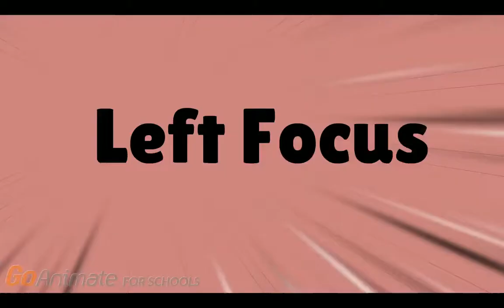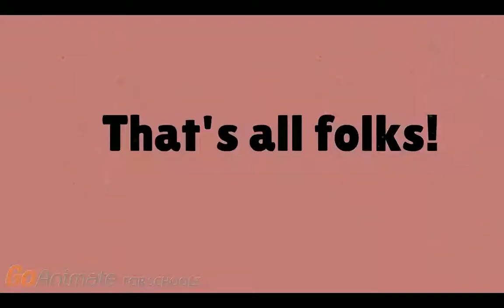Effects Not Involved In Annex Punishment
The effects that are not involved in the Annex punishment will be those listed.